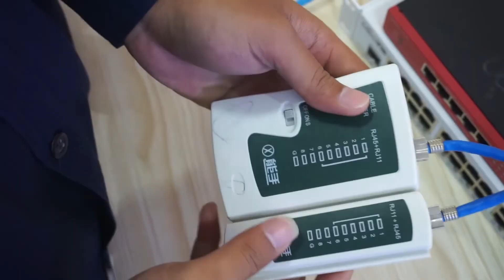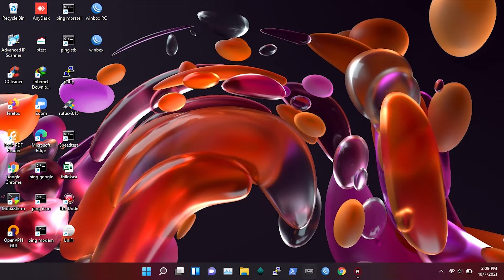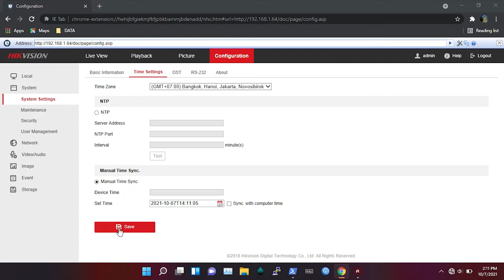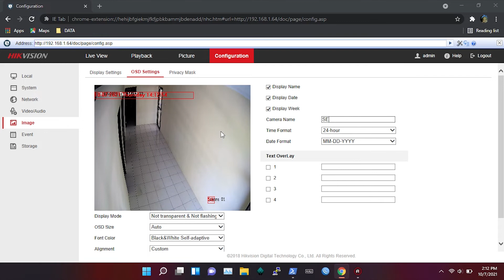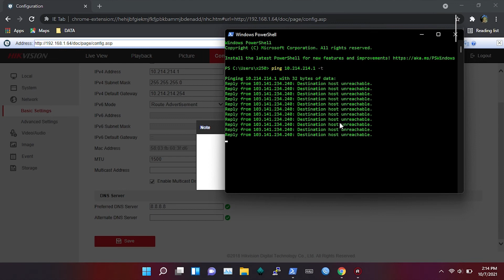TUTORIAL PEMASANGAN CAMERA CCTV (IPCAM)